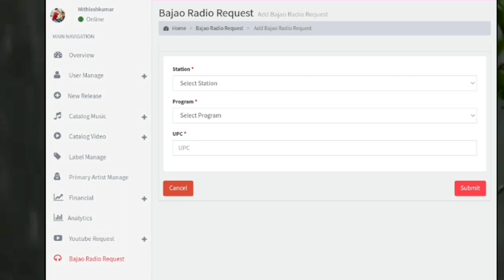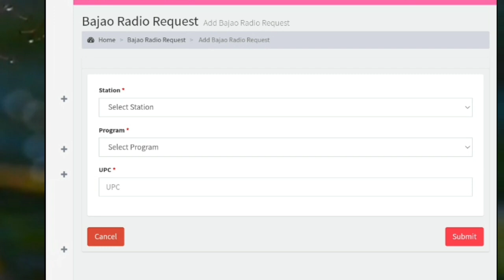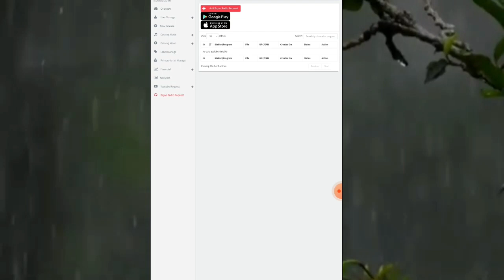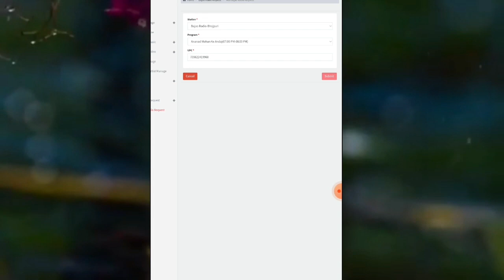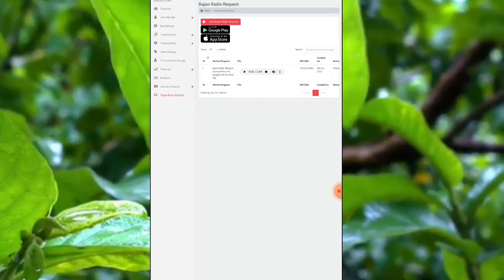रेडियो और टीवी पर अपना वीडियो गाना कैसे चलवाए 2023 में | How To Play Tv Channel My Bhojpuri Song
ST DIGITAL ❌ ViON MUSIC ✓ | ST DIGITAL Ka Dashboard Kaise Le| ViON Music Ka Dashboard Kaise Le

ST DIGITAL | How to upload song on SaregamaTone St Digital | Free Music Distribution | Saregamatone

Network Relationship :- Youtube Channel CMS xu0026 Contant ID Available
Music Distribution :- Music streaming has been a daunting task, and we at Big Bhojpuri fully understand the technical nuances that is required. Currently, our music is distributed across 120 digital music platforms including the most hip and happening platforms of Jiosaavn, Spotify, Gaana,Wynk,Hungama, Raaga, Amazon Music etc.

HOW TO UPLOAD SONG ON INSTAGRAM STORY
HOW TO UPLOAD SONG ON JIOSAAVN FREE MUSIC DISTRIBUTION SERVICES IN INDIA
DISTROKID
INSTAGRAM MUSIC
WYNK
GAANA
YOUTUBE MUSIC
GOOGLE PLAY MUSIC
ONERPM
APNA GANA INSTAGRAM LIBRARY ME KAISE UPLOAD KARE
UPLOAD YOUR SONG ON ALL MUSIC PLATFORM
How to add mp3 music in Facebook profile Facebook mai song kaise lagaye
Facebook mai music add kaise kare
Facebook profile mai gana add kaise kare Facebook mai gana set kaise kare
How to set song in Facebook profile
instagram music
free music distribution services in india
how to upload your song on ffacebook
TA series
facebook par song kaise upload kare
facebook par mp3 song kaise upload kare
facebook par song kaise daale
how to add music in facebook story
add song lyrics to facebook story
how to my song on facebook
Saksham Tyagi
how to upload my song on facebook story
facebook music
music distribution
fecbook par song kese Dale
facebook par meenawati song kese Dale
Fecbook par music kese Dale

Hi , In this video we will see how Verseone is helping artists to distribute, monetise and promote their music for free and grow their audience.

Presenting to you all, the brand new Music Distribution Company - Blacktune

Blacktune is the best alternative for Believe Music, Orchard Music, FUGA, etc. Blacktune focuses on revenue based artists and labels only.

Artists and labels who earn a good revenue ($1,000+) monthly are eligible to join Blacktune. Blacktune charges ₹0 upfront fee and works on revenue sharing system.

Blacktune is a new Music Distribution Company by One Music Records.

BCT media
BCT news
Btc news
BCT media
BCT news
Btc news
Youtube डिजिटल मैनेज क्या है | Digital head | CMS network | Audio distribution content ID | cms
content id kaise banaye
cms join kaise kare
youtube content id claim
how to apply for youtube content id
youtube content id -- tunecore
content id kya hota hai
youtube channel cms kya hota hai
youtube content id music distribution
youtube channel ko sms se kaise jode
cmr youtube channel